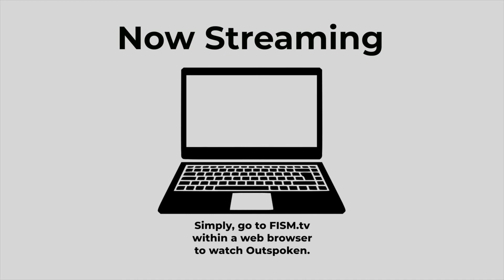Outspoken: Prayer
Tonight, the girls speak about the power of prayer and encourage their viewers to pray with authority. They explain what it looks like to pray, how to pray, how to discern through prayer and to persevere through dry seasons with prayer. Grab some coffee, and a tissue or two and join us! This is going to be good.